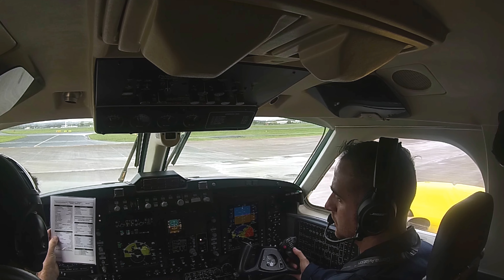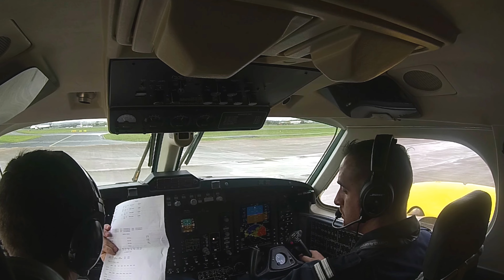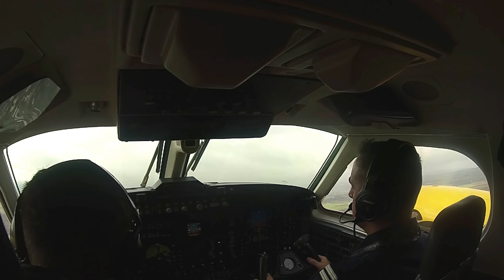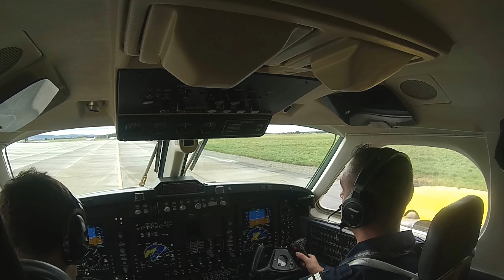Vol Glasgow Inverness - Kingair Cockpit Cam - IFR - Avec ATC - UHD 4K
Le vol de Glasgow vers Inverness, en IFR, le tout enregistre depuis le cockpit, avec les communication radio.

Camera Toshiba X Sport.